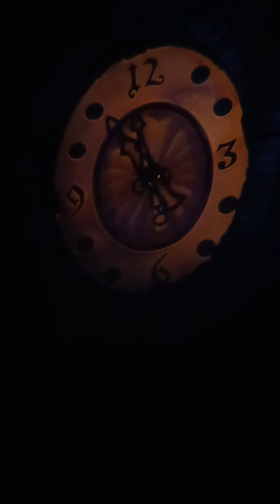20230527ユニモン1回目